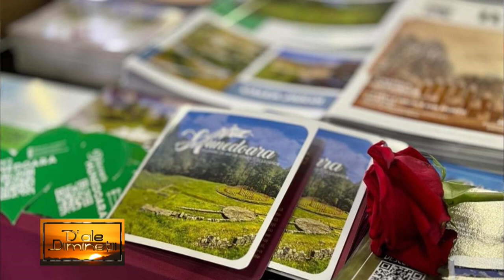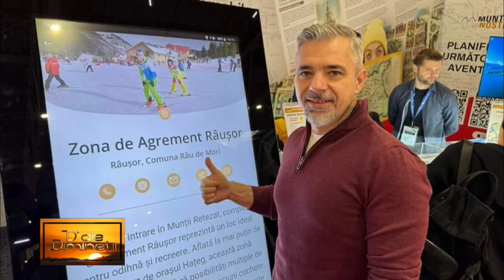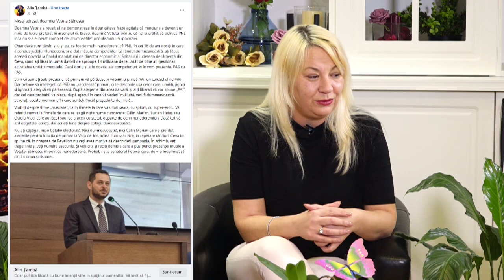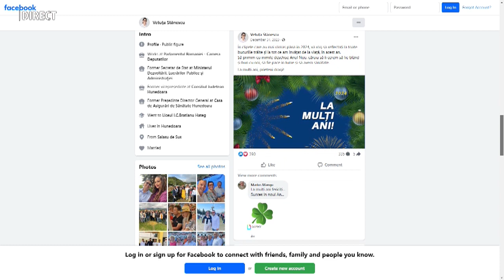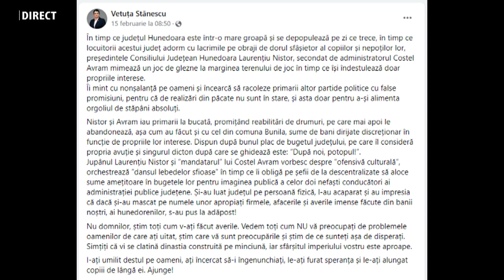D ale diminetii - NICOLLE EBNER - 19 FEBRUARIE 2024